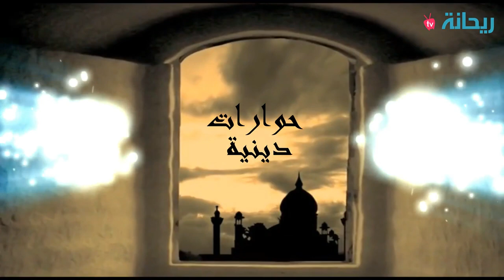هل يتزوج الجن بالإنسان ويتوالد ويحصل تناسل وفض للبكرة ؟